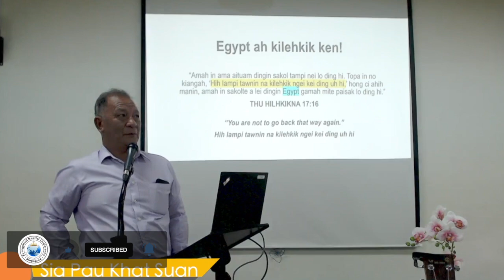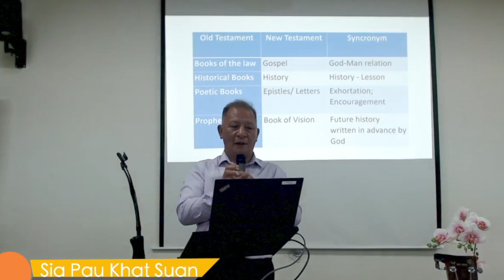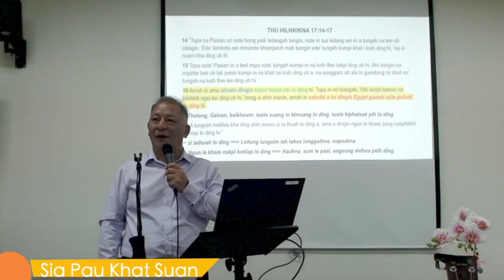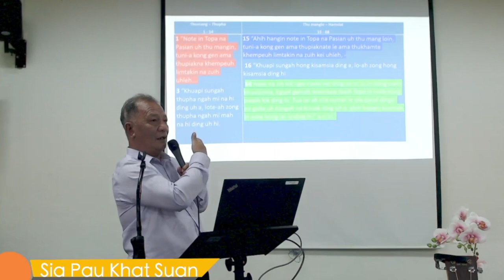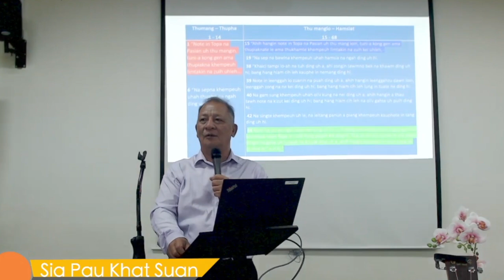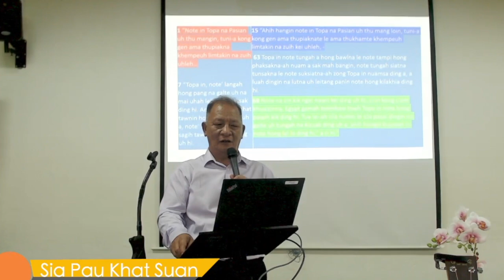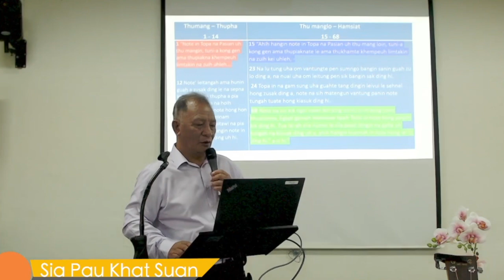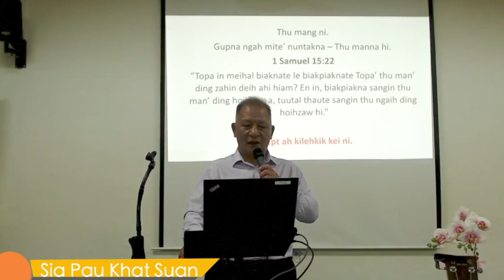2024-06-30/ "Egypt ah kilehkik ken!"/ Sia Pau Khat Suan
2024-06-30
"Egypt ah kilehkik ken!"
[ Thu Hilhkikna 17:16 ]
Sia Pau Khat Suan